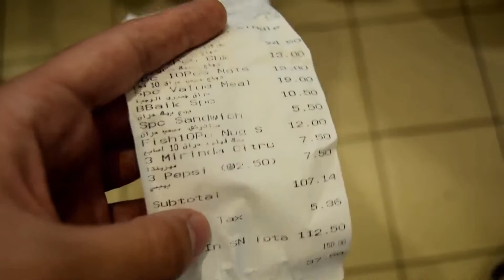WE ORDERED EVERYTHING ON AL-BAIK MENU !!!